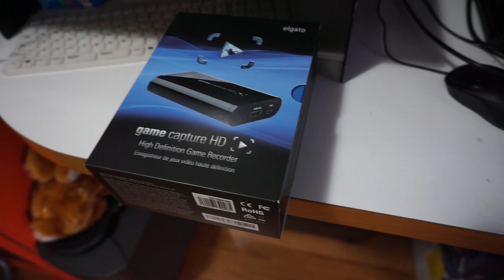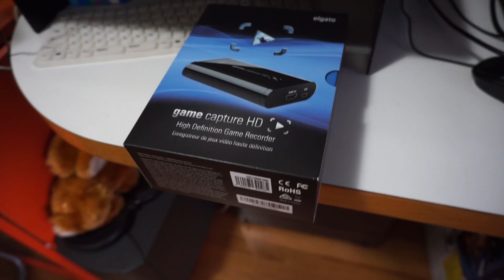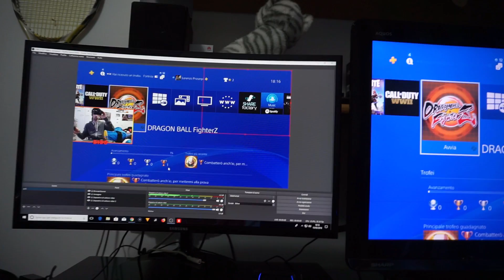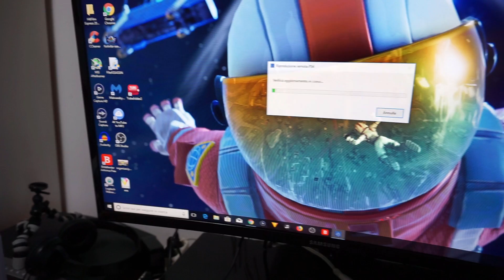Tutorial: collegare PS4 al PC [streaming e registrazioni]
Codice Biboplayer